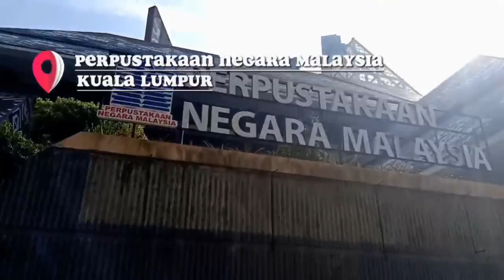Episod 6: Lawatan ke Perpustakaan Negara dan Kilang Coklat